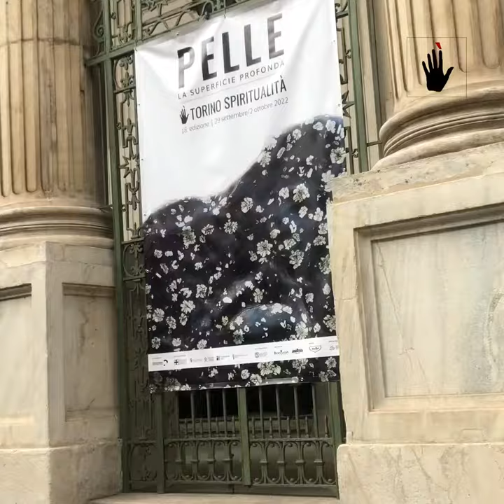Torino Spiritualità 2022 | Saluti finali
La 18. edizione è finita, ci rivediamo il prossimo anno. Grazie a tutte e tutti!